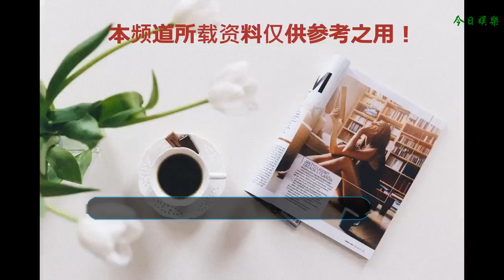白舉綱炸油條后不收拾廚房，舒淇脫口而出三個字，字幕組都沒敢打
現在的娛樂節目真的是層出不窮，但是受歡迎的卻不是很多，像現在最火的綜藝節目《中餐廳》《幸福三重奏》《妻子的浪漫旅行》等等，這些都是比較火的綜藝節目，而今天我們要說的則是《中餐廳》第二季。
    《中餐廳第二季》是一檔青春合伙人經營體驗節目，由蘇有朋、趙薇、舒淇、王俊凱、白舉綱擔任固定主持。
    節目由5位青春合伙人通過20天時間經營一家位于法國科爾馬小鎮的中餐廳，在中餐廳內做出中國的味道。
    而看過《中餐廳》的都知道，在做飯的時候，都是有兩個人當主廚，剩余的人打下手的，而在最近的一起節目中，舒淇和趙薇當主廚，而白舉綱和王俊凱開始備菜試菜了，小白準備做一個油條蝦的。
    而油條蝦最重要的就是油條了，于是在還沒有營業的時候，小白就開始炸油條，但是好像并不是很成功，小白也是一直失敗，很心酸。但是他也沒有就此放棄，而是準備接著炸。
    于是在第二天的一大清早，小白就起床來到廚房炸油條了，看來小白真的是很堅持啊！只不過就算是這么堅持，但就是因為種種原因，導致小白并不能成功，于是只好放棄油條蝦了。
    而這個時候王俊凱也是來找小白，因為就要輪到他們兩個當主廚了的，所以得去超市準備食材，而就是因為出門這么急，導致來不及收拾廚房，所以廚房真的是一片狼藉啊！
    等舒淇出現在廚房的時候，看著這么亂的廚房，真的是有點生氣了，脫口而出三個字，“死小白”，而這三個字竟然讓字幕組都不敢打出來，畢竟不是什么好話，也是罵人的話，如果打在字幕上面，影響也是不好的。
    只不過這件事，也確實是小白做的不對，雖然堅持是好事，但是自己的事情還是要自己收拾的，就這樣留下來，任誰看了都是心里不舒服的，只不過雖然舒淇是這樣說，但是最后還是親自動手把廚房收拾干凈了，看著也是順眼很多了。